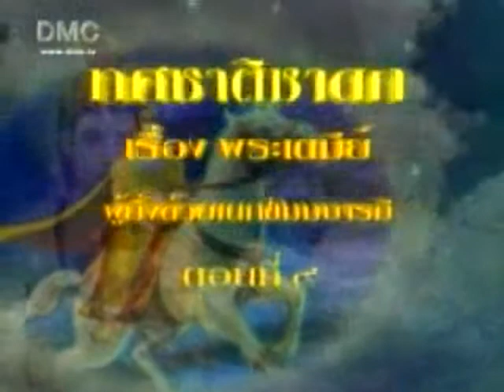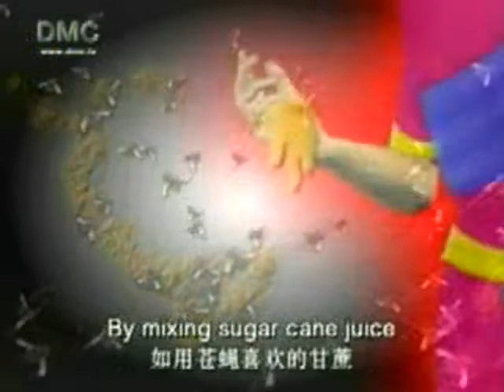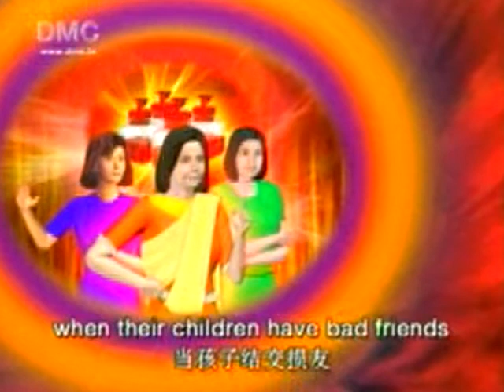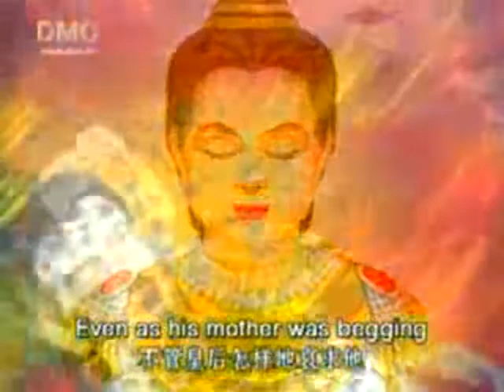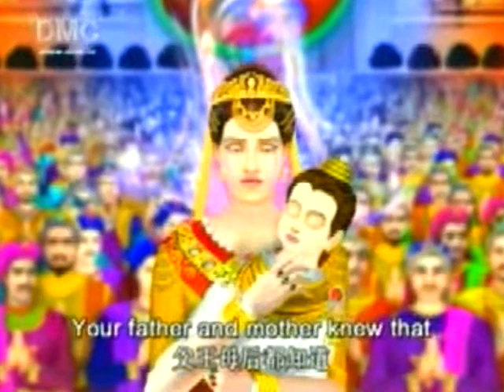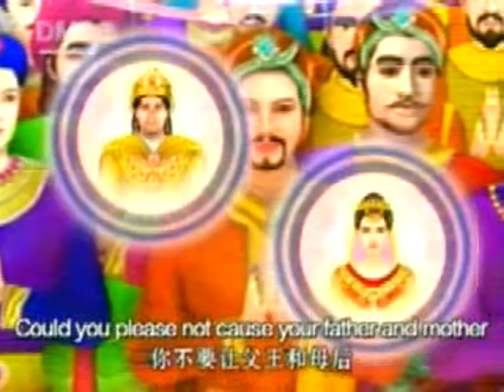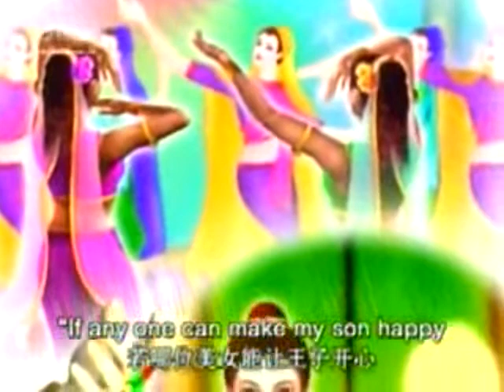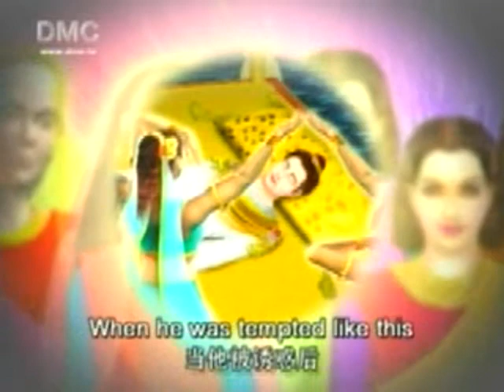The Ten Previous Lives of The Buddha - Temiya (#1), The Mute Prince 09/22